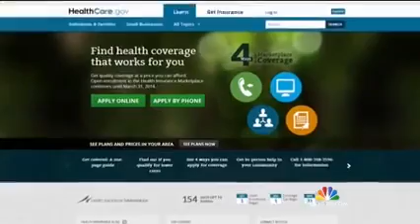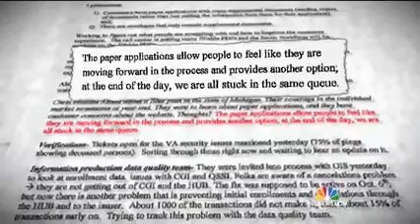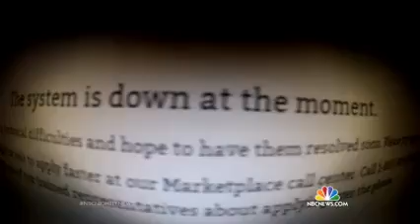NBC: ObamaCare Website Glitches Affecting Paper And Phone Applications